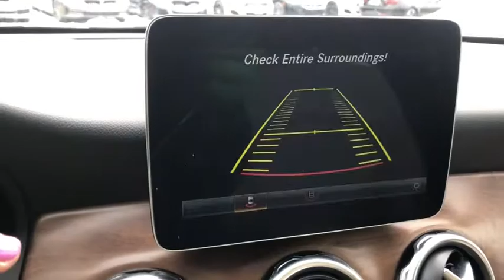2018 Mercedes-Benz GLA Schaumburg, Barrington, Arlington Heights, Hoffman Estates, St. Charles, IL M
Lunar Blue Metallic Used 2018 Mercedes-Benz GLA available in Schaumburg, Illinois at Patrick BMW. Servicing the  Barrington, Arlington Heights, Hoffman Estates, St. Charles, IL area.
2018 Mercedes-Benz GLA GLA 250 4MATIC - Stock#: M20171A - VIN#: WDCTG4GB8JJ472301

Patrick BMW
700 E Golf Rd.

2018 Mercedes-Benz GLA 250 4MATIC Our used car manager appraised prepared this vehicle as though he was selling to a family member. Comes with a FREE Carfax history report, optional warranty, maintenance protection add-ons tailored to your needs. Fully inspected and ready for immediate delivery. Outstanding condition inside and out, this 2018 Mercedes-Benz GLA is well equipped with several options and highly sought after features such as: We believe you deserve it all. That's why at Patrick BMW, you'll experience luxury value. In 2021, we are celebrating 40 years serving you the Schaumburg Community. What do you get when shopping for a vehicle at Patrick BMW? -Transparent Pricing -Flexible Payment Choices Options -Ability to shop test from home, work or on the road -5 Easy Online Buying Steps with Patrick Direct or simply call -Online trade-in evaluations -Consulting instead of selling -Friendly and professional staff We hope your journey with us continues after you purchase consider the next time you or someone you know is in the market for car. Visit PatrickBMW.com, under LEARN MORE to read about our commitment to you. It's in our DNA! It's how we do business! It's a Patrick thing! Additional offerings at Patrick BMW -Turn-In, Upgrade, Trade-In or Sell Your Car with the Patrick Exchange. -Patrick Auto Body Certified Collision Repair in Schaumburg Naperville, IL. -Let a Patrick BMW Client Advisor become your personal shopper. Let them know what youre looking for we find it for you. Find Patrick BMW, a BMW new used car dealership near you in Schaumburg 1 mile west of Woodfield Mall, 30 miles west of Chicago, 25 miles northwest of Oak Park, IL. or 37 miles northeast of downtown Naperville IL. Taking Care of You Every Day, That's the Patrick promise! We do our best to be as accurate as possible with our listings descriptions. We do ask that you verify equipment, mileage, pricing with a client advisor prior to purchasing. Pricing is subject to change without notice.